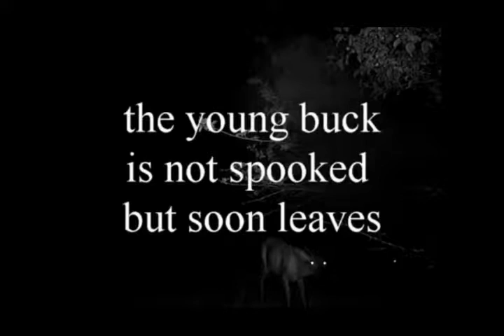Ultrasonic Animal Repeller with Solar Powered, Pest Repeller Repellent 7